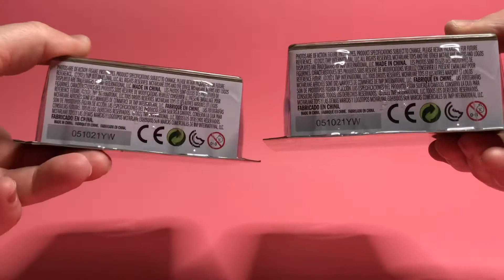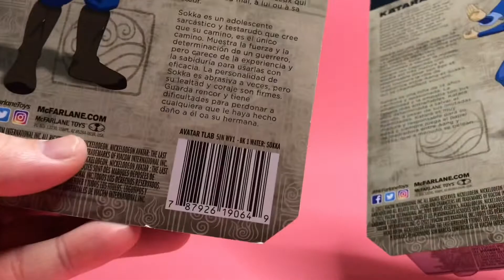Katara & Sokka - Avatar The Last Airbender McFarlane Action Figure Review - Toy review Toy Unboxing